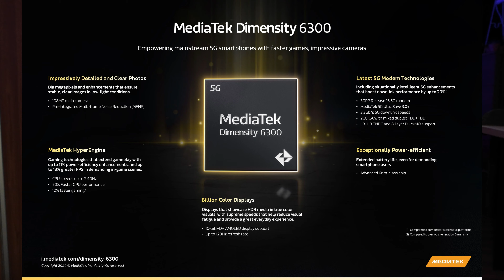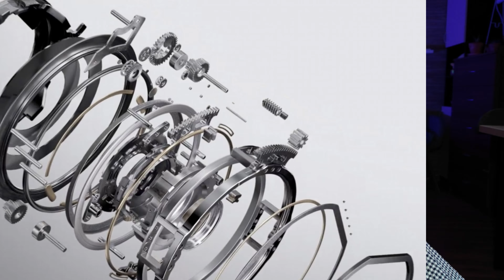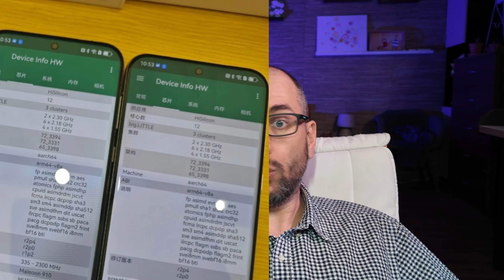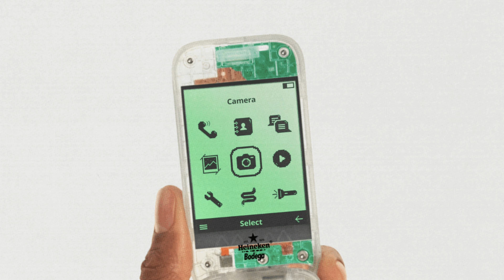Новости технологий, науки и техники #1